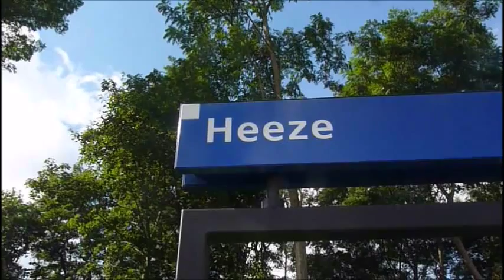Halterende intercity's te Heeze en Maarheeze!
Afgelopen zomervakantie was er gedurende maand Juli werkzaamheden waardoor doordeweeks station Geldrop, Heeze en Maarheeze een Intercity station werden. Van de beste filmpjes heb ik een compilatie gemaakt met tussendoor wat cargo en ook nog iets bijzonders!
Veel kijkplezier!